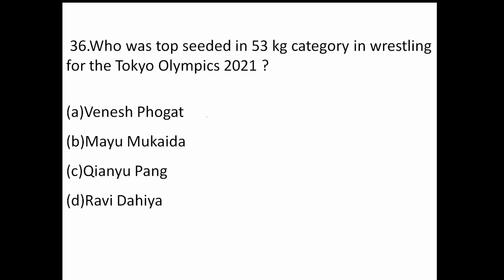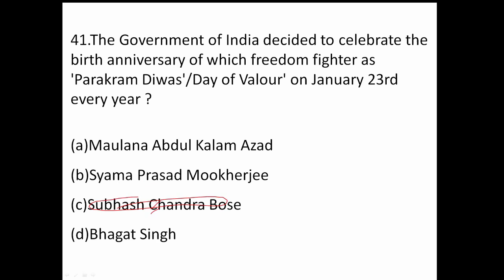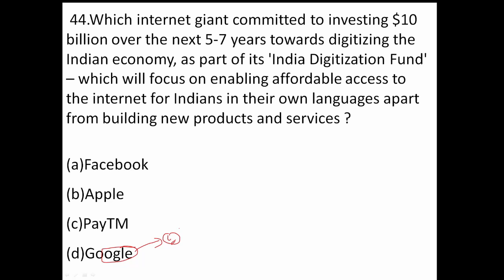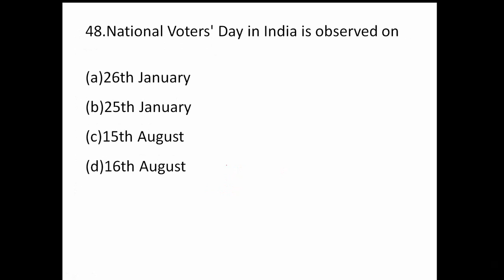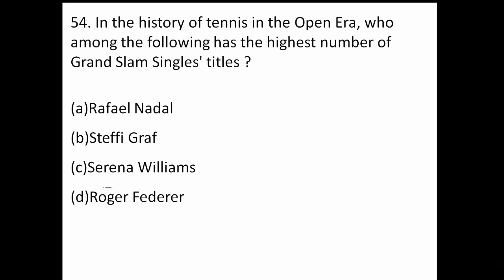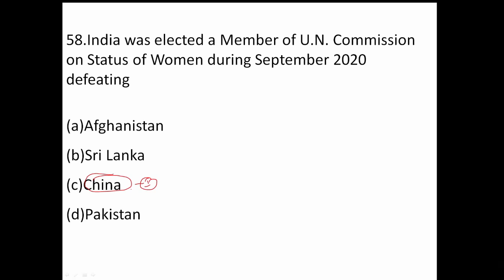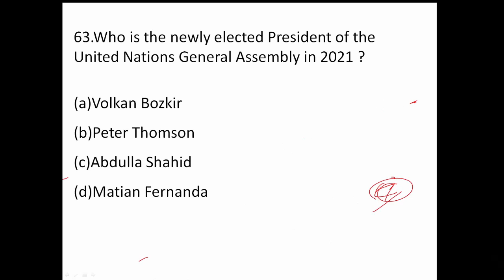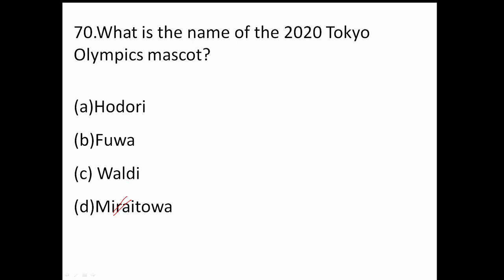AILET 2021 Exam Analysis | AILET 2021 answer key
Sarat Chandra IAS Academy offers Inter with CLAT  dedicated coaching with expert faculty as per the requirements of new CLAT pattern. However, we will also train our students for all the other competetive exams like AILET, IIT HSEE, JNU UG , Delhi University, BHU UG entrance exams , Central Universities UG entrance exams

Join in our telegram channel for daily current affairs PDF

AILET 2021 Exam Analysis | GK explanation

36. Who was top-seeded in the 53 kg category in wrestling for the Tokyo Olympics 2021?
(a) Venesh Phogat
(b) Mayu Mukaida
(d) Ravi Dahiya
37. Joe Biden is the President of the United States of America.
(a) 45th
(b) 46th
(d) 44th
38. Which country sent 9 satellites into space from the first sea-based commercial launches
(a) India
(b) China
(d) U. S. A.
39. One among the major economies/country to phase out both coal-based and atomic energy-based power generation is
(a) Germany
(b) France
(d) Canada
40. Which of the following recently released the 'closest ever breath-taking pictures of the Sun?
41. The Government of India decided to celebrate the birth anniversary of which freedom fighter as 'Parakram Diwas'/Day of Valour' on January 23rd every year?
42. Which of the following bodies is neither a constitutional body nor a statutory body?
43. In September 2020, the Parliament of India passed three 'Farm Bills', i.e. the Farmers Produce Trade and Commerce (Promotion and Facilitation) Act, 2020, the Farmers Act, 2020, and the Essential Commodities (Amendment) Act, 2020. Which of these (Empowerment and Protection) Agreements on Price Assurance and Farm Services subjects are NOT dealt with in any of the three legislations?
44. Which internet giant committed to investing $10 billion over the next 5-7 years towards digitizing the Indian economy, as part of its 'India Digitisation Fund' – which will focus on enabling affordable access to the internet for Indians in their languages apart from building new products and services?
45. The Government of India recently signed a pact for a $500 million project to build safe and green national highway corridors in Rajasthan, Himachal Pradesh, Uttar Pradesh, and Andhra Pradesh, with which of these organizations
46. Nobel prize for Economics, 2020 was awarded jointly to two Economists based in the
 47. The present Chairperson of the National Human Rights Commission is
48. National Voters' Day in India is observed on
49. Which of the following cannot cast their votes remotely through the postal ballot system in India?
50. Which of the following recently became the first to successfully provide 100%functional household tap connections in rural areas?
51. On 29 July 2020, the Ministry of Human Resource Development (since renamed the Ministry of Education) unveiled the National Education Policy 2020 (NEP 2020), which recommends sweeping changes to the Education System in India. Which of
 52. Where is the Headquarters of the International Solar Alliance with over 120 member countries situated?
53. By scoring half-centuries in each of the innings in her Test debut against England at Bristol in June 2021, which Indian cricketer became the youngest woman to achieve this feat?
54. In the history of tennis in the Open Era, who among the following has the highest number of Grand Slam Singles' titles?
55. What is the 'Belt and Road Initiative'?
56. According to Public Affairs Index, 2020, which are the two best governed States in India
57. Which of the following is the fastest growing 'Tech-Hub'?
(a) San Francisco
(b) Bengaluru
(d) Mumbai
 58. India was elected a Member of the U.N. Commission on Status of Women during September 2020 defeating
59. India signed an agreement on 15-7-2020 to expand cooperation in cybersecurity with

60. The quadrilateral security dialogue also known as QUAD is an informal strategic forum to check the economic and military power of China consists of
61. Who was appointed as Election Commissioner to the Election Commission of India during June 2021?
62. India's foreign exchange reserve in June 2021 touched
63. Who is the newly elected President of the United Nations General Assembly in 2021?
64. The U.S. Vice President had to use the casting vote to get the Senate's confirmation for the appointment of
65. Who is the most philanthropic person in the world in the past 100 years?
66. What is a diplomatic mission between two commonwealth nations called?
67.A joint session of the Parliament is presided over by
68. Cyclone Tauktae was recently in the news in May 2021. Tauktae' means gecko/ highly vocal lizard in its language of origin. From which of these languages was the word taken
(ary 16, 2021, a team of ten climbers from Nepal made history by achieving which of these feats?
70. What is the name of the 2020 Tokyo Olympics mascot?